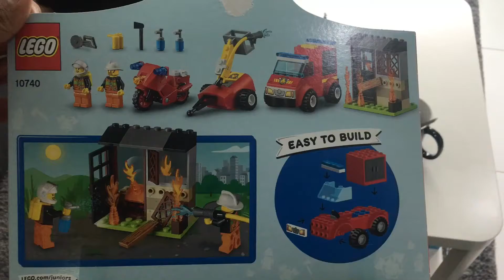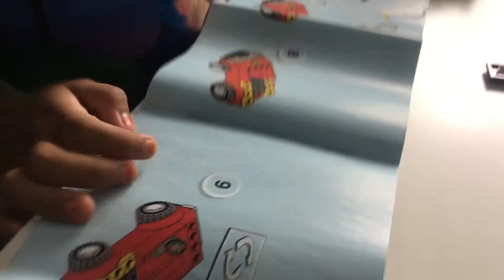Eva Marissa - LEGO firefighter